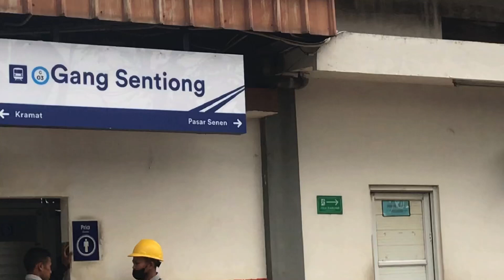Perlintasan Kereta Api Barang || Masuk dan keluar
Gang sentyong adalah salah satu stasiun di perlintasan keluar dan masuk berbagai jenis kereta, terutama kereta barang